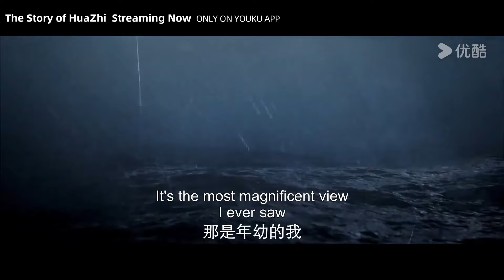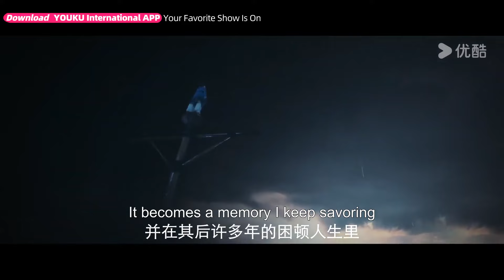【新劇搶先看】花芷愛難自抑主動親吻，反被顧晏惜撩吻，二人月下浪漫擁吻【惜花芷🌼Blossoms in Adversity】